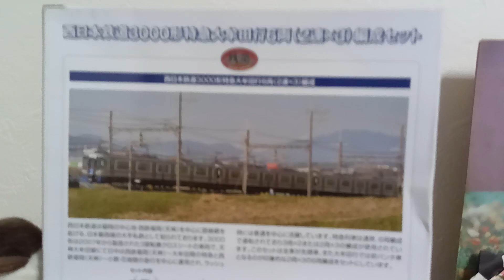🆕プエルト鉄道九州初私鉄🎊西鉄3000形特急大牟田行６両(２両☓３)編成セット導入 西鉄福岡(天神)⇔大牟田 机上が雑然としていて、ごめんなさいm(_ _;)m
九州の大手私鉄、西鉄に導入成功🎊３年前親子で九州を旅した時に、🧑が大牟田→西鉄福岡(天神)間を乗車しています。
藤枝鑑定団というショップで🧔が息子の強力な推しで購入決定❕️【御視聴回数680,000回達成御礼動画🙇】

サマンサさんが以前登場させていた西鉄7050形(7000形)２両は🧑に🎁しました
しかし、三潴(みずま)、雑餉隈(ざっしょのくま)の各駅は、難読駅名認定モノ😅

✨なお、JR九州は885系特急白いかもめを既に導入済です